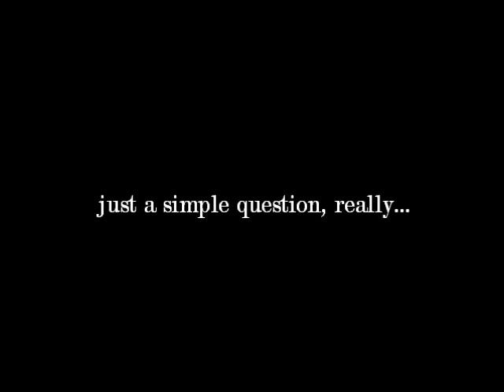Do Opposites Really Attract?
THE VIDEOS I USED ARE NOT MINE IT BELONGS TO ITS OWNERS..